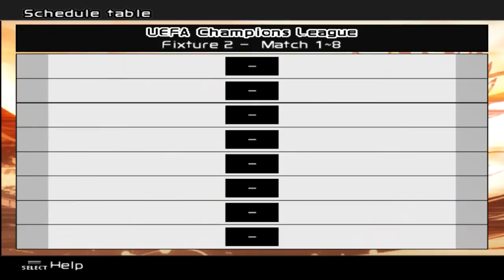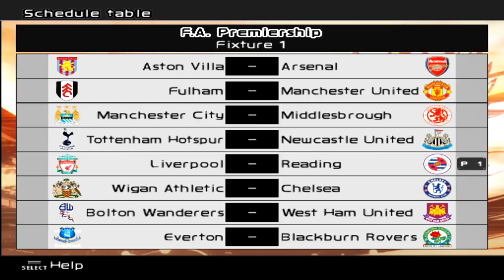PES 6 Master League - vs Chelsea (N) [Final Preseason Game] - Part 100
100 episodes! We play Chelsea for what would be the 'Charity Shield'!